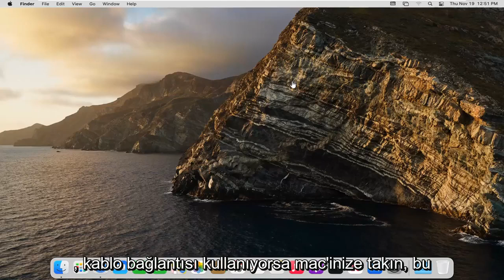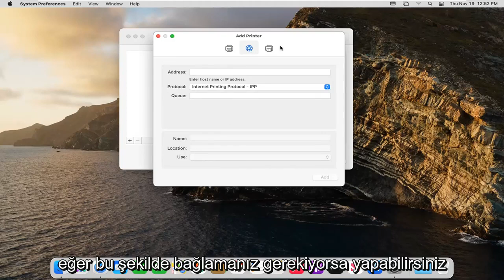'MacBook'a Yazıcı Ekleme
macOS Big Sur'a Yazıcı Nasıl Eklenir [Eğitim]

Bir yazıcıyı kullanmak için, Yazıcılar ve Tarayıcılar tercihlerini kullanarak yazıcı listenize eklemelisiniz. (Windows bilgisayar kullanmaktan Mac'e geçtiyseniz, Yazıcılar ve Tarayıcılar tercihlerini kullanmak, Windows'taki Yazdırma kontrol panelini kullanmaya benzer.)

Çoğu durumda, bir yazıcı eklediğinizde macOS, yazıcıya bağlanmak için AirPrint'i kullanır veya yazıcının yazılımını (yazıcı sürücüsü olarak da adlandırılır) otomatik olarak indirir. Yazıcıyla birlikte gelen veya üreticinin web sitesinden gelen yazılımı kurmayın; talimatları takip et.

Yazıcınız AirPrint özellikliyse macOS ile uyumludur. Yazıcınız AirPrint özellikli değilse, Mac için Yazıcı ve tarayıcı sürücüleri başlıklı Apple Destek makalesine bakarak macOS ile uyumlu olduğundan emin olabilirsiniz.

Bu eğiticide ele alınan sorunlar:
yazıcı MacBook pro ekle
yazıcı MacBook air ekleyin
yazıcı mac IP adresi ekle
yazıcı macOS ekle
yazıcı mac havası ekle
yazıcı mac pro ekle
yazıcı MacBook kablosuz ekle
yazıcı mac Wi-Fi ekle
yazıcı mac book pro ekle
yazıcı mac USB ekle
macOS yazıcı kurulumu
yazıcı MacBook ekle
yazıcı mac nasıl eklenir
yazıcı mac ekle görünmüyor
mac ağ yazıcısı ekle
mac'e yazıcı ekle
mac'e yazıcı ekle
mac pro'ya yazıcı ekle
mac wireless'a yazıcı ekle

Mac'e Yazıcı Nasıl Eklenir
Bir yazıcı kurma fikri çoğu insanı korkutur. Ancak adımları öğrendikten sonra, yapmak oldukça kolaydır. İster ev bilgisayarınıza bir yazıcı, isterse bir iş ağına çok sayıda yazıcı eklemeniz gerekiyorsa, Mac masaüstü veya dizüstü bilgisayara nasıl yazıcı ekleyeceğiniz aşağıda açıklanmıştır.

Mac'e Kablosuz Yazıcı Nasıl Bağlanır
Yazıcınızı bir Wi-Fi Korumalı Kurulum (WPS) veya Bluetooth bağlantısı aracılığıyla kablosuz olarak bağlayabilirsiniz. Yazıcınızı nasıl bağlamak istediğinize bağlı olarak aşağıdaki adımları izleyin.

Herhangi bir Mac kullanıcısı belgeleri yazdırabilir; tek koşul bir yazıcıya sahip olmaktır. Bu kılavuzu ve belirli yazıcı modelinizle birlikte verilen talimatları okuyarak bir Mac'e nasıl yazıcı yükleyeceğinizi öğrenebilir ve yazdırma işlemini gerçekleştirebilirsiniz.

Bu eğitim, macOS işletim sistemini çalıştıran MacBook Pro, Air, Mini'ler için geçerli olacaktır.